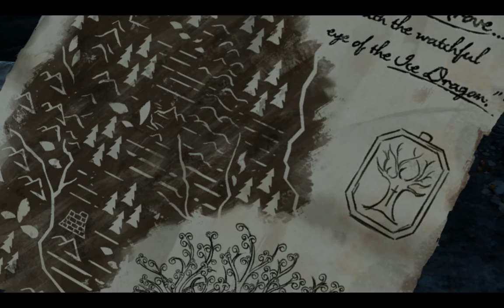GoT - Sons of Winter - Part 5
Game of Thrones: A Telltale Games Series - Episode 4: 'Sons of Winter'